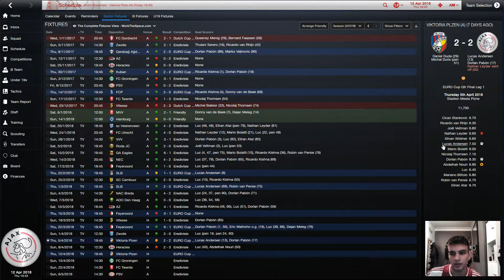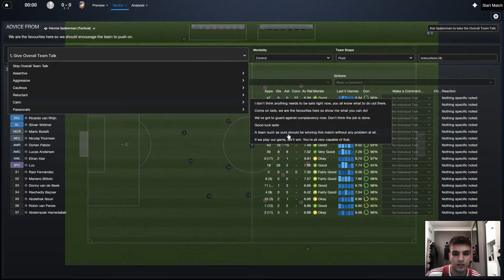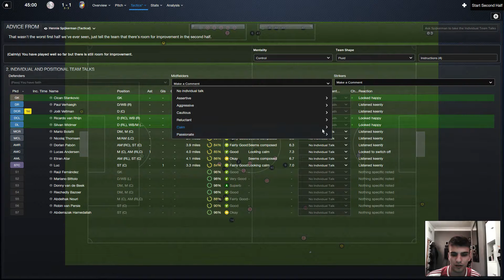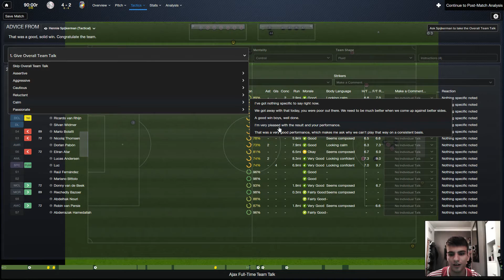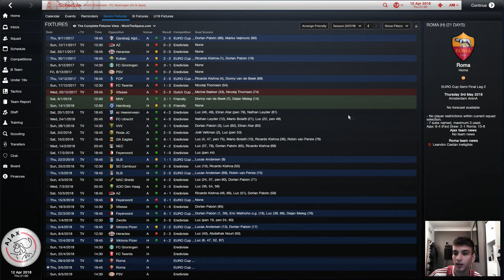Making Inter Stellar REDUX: The Ajax Saga: Episode 34 | Football Manager 2015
After completing our Inter Milan challenge, we now embark on a journey around the world trying to win as many domestic divisions with domestic players as possible!